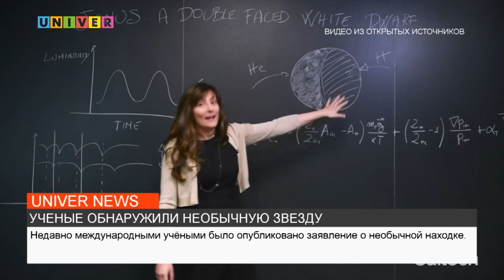УЧЁНЫЕ ОБНАРУЖИЛИ НЕОБЫЧНУЮ ЗВЕЗДУ